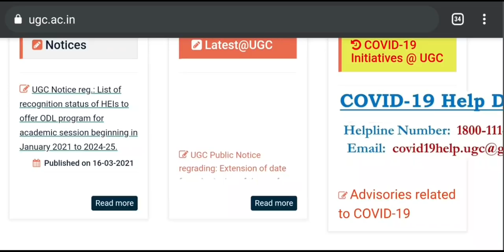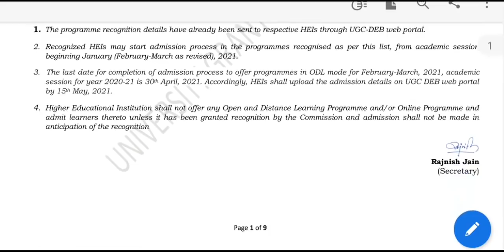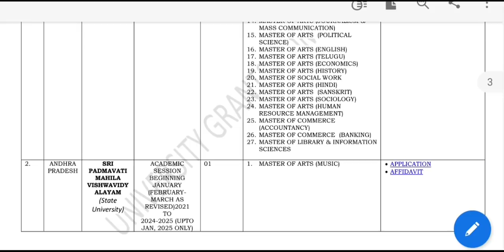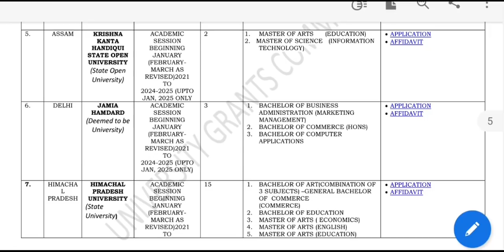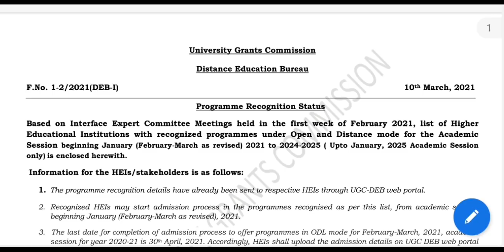দূরশিক্ষায় পশ্চিমবঙ্গ কি বাদ? UGC Grant Distance Education upto 2025: vu: nbu: nsou: ku: bu: rbu dde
content Includes-
ugc Grant's distance education upto 2025
distance education admission 2021
ugc new notice
wb distance education
deb recognized list
distance education
vu pg admission
vu dde admission
vidyasagar university dde
vidyasagar university pg admission
cu pg admission
Calcutta university admission notice
calcutta university master degree admission
cu supple exam
cu review results
cu bcom part result
supple exam routine
backlogs exam routine
wbsu exam notice
wbsu part 2 exam
d.el.ed. exam notice
deled exam 2020
wbbpe exam notice
burdwan university notice
bu exam review notice
burdwan university exam
bu exam complaint
rbu dde exam notice
rbu dde internal assessment
3rd day exam review
vu exam portal crashed
2nd day exam review
1st day exam review
pg exam
Calcutta university new exam pattern
cu exam updates
ugc objection on exam
ugc permission on exam
cu routine withdrawal
cu supple exams
ministry of health sop
latest updates of wb universities
burdwan university
vidyasagar university
wbuhs exam
Cu Results
usg news
Cu exam
Makaut exam
Jadavpur university exam